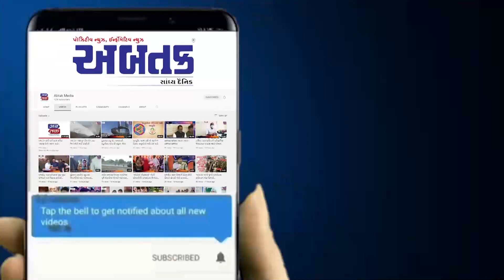બાલાસિનોર PI એ.એન નિનામા તેમજ પોલીસ સ્ટાફની પ્રસંશનીય કામગીરી